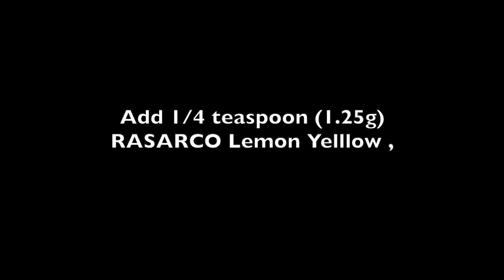Sponge painting.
Find out about how we crafted a painting on top a sponge